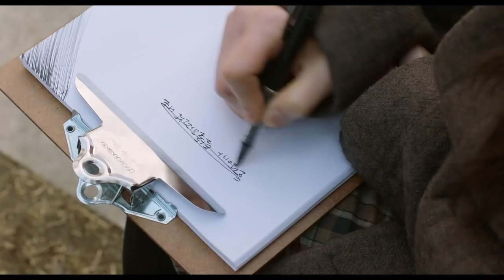[Ko Hyun Jung] A tiger in winter : 호랑이보다 무서운 겨울손님 티저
A tiger in winter movie 3:2018